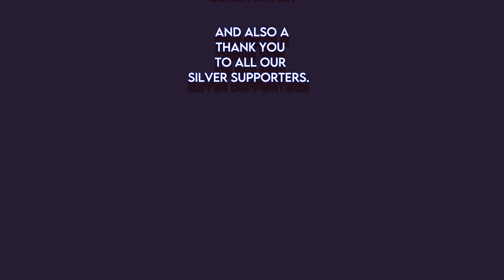More Christmas Specials Announced For Disney+ | Disney Plus News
Thursday's Disney+ News includes   :

00:00 “The Wonderful World Of Disney: Magical Holiday Celebration” Coming Soon To Disney+

01:42 “Darby And The Dead” Trailer Released

02:17 Disney+ Launches In The Phillippines

02:52 First Reactions To "Disenchanted", & "Willow"

What's New On Disney+